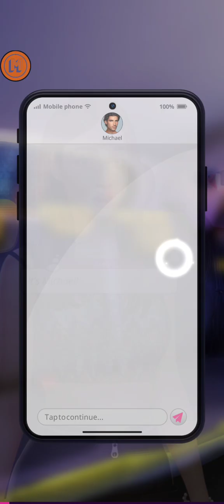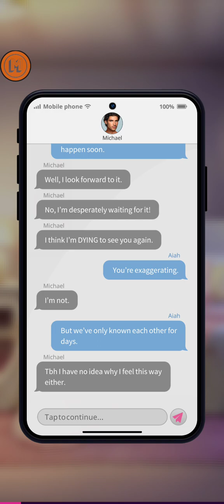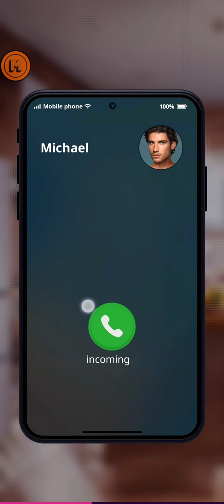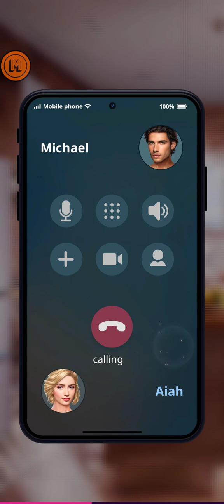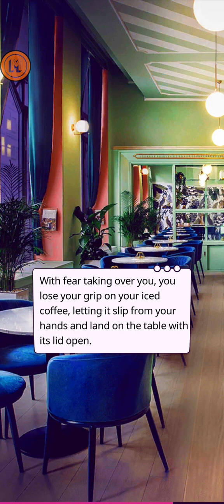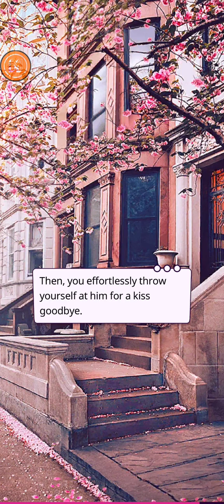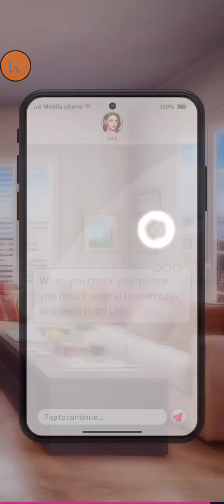(Destiny) The Worst Wingwoman - Chapter 2